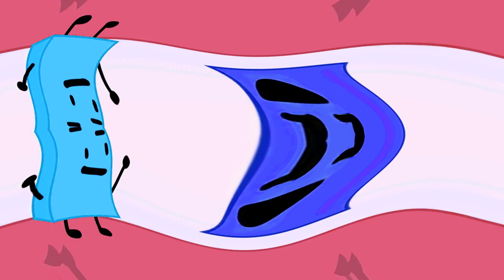OH MY GOOOD!